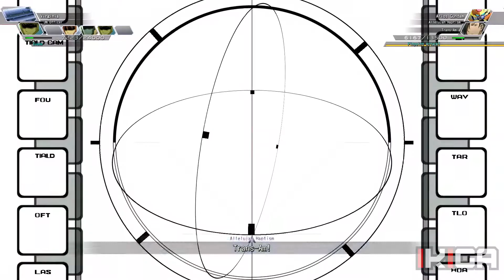#215 ARIOS GUNDAM ALL ATTACKS SHOWCASE SD GUNDAM G GENERATION CROSS RAYS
#215 GN-007 ARIOS GUNDAM GUNDAM PROFILE & ALL WEAPONS SHOWCASE - G GENERATION CROSS RAYS MECHA HUNT

The last hunt was orc now mecha ;)

Desktop Specifications:
- Chasis: Corsair Graphite Series™ 380T ITX
- CPU: Intel Core I7 6700K
- Cooler: Gamer Storm Captain 240 Liquid Cooler
- MOBO: ASUS Maximus VIII Impact
- RAM: GSKill TridentZ Black 2x16GB DDR4 3200mhz
- GPU: ASUS GTX1080 StriX Advanced 8GB DDR5
- PSU: FSP Hydro G 750W 80+ Gold PSU
- SSD: Samsung 850 EVO 250GB SSD
- OS: Microsoft Windows 10 Pro 64Bit
- HDD: Seagate 2TB Baracuda HDD 7200RPM

Beyond creation, four eras come together as one!
Discover the latest entry in this iconic Tactical RPG series.
Form your own team of SD Gundams and deploy for battle -- with units from from Mobile Suit Gundam Wing, SEED, 00, and Iron-Blooded Orphans!

Intense battle scenes rendered with high-def 3D models and dynamic animations with character cut-ins.
Featuring game design unique to the series with Development, Design, and Capture, as well as+ various other strategic elements. Form your own team and deploy for battle!